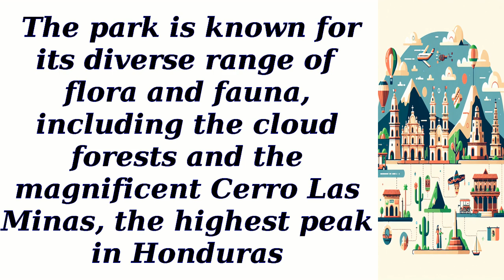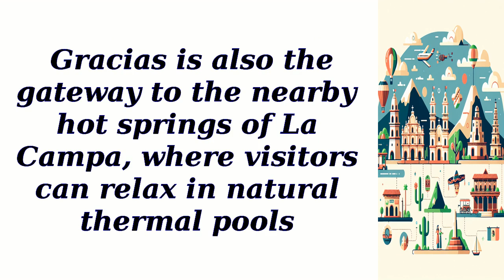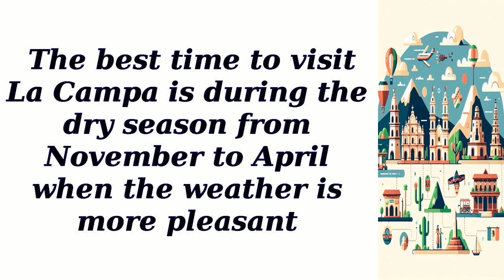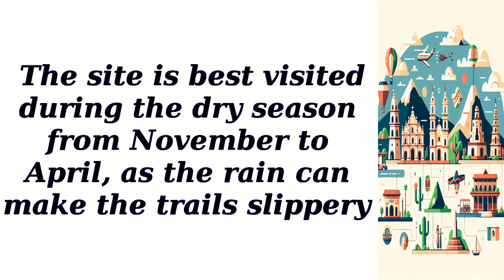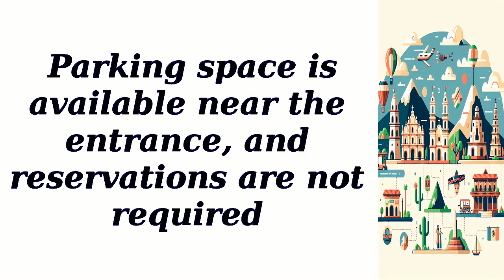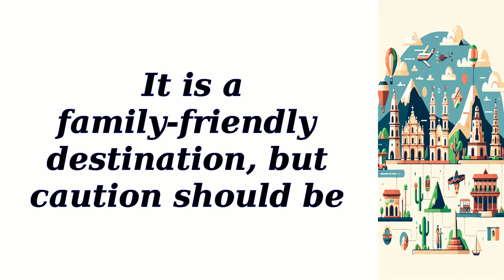All best places to visit in Ocotepeque